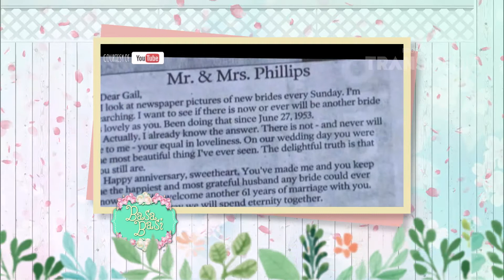BASA BASI 12 JANUARI 2016 - Teknik Berpelukan Yang Membuat Pasangan Lengket Part 1/5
Basa Basi, Bahas Sana Bahas Sini. Sebuah program talkshow inpiratif, hadir di TRANS TV bersama host Cici Panda.